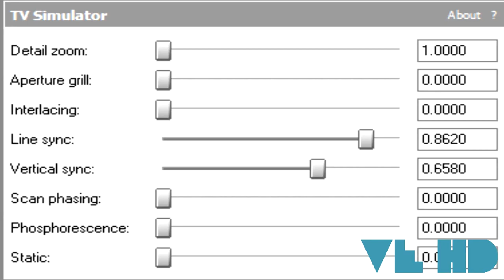(REUPLOAD) How To Make X Isn't Working, Again